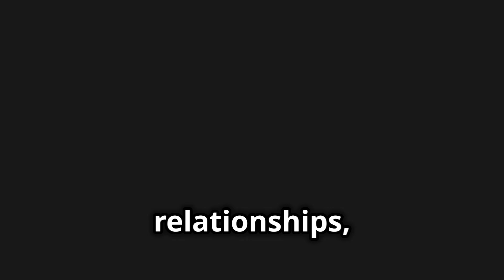Are You Running Away from Your Emotions? Stop Repressing & Start Living Fully | Fear of Commitment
Are You Running from Your Emotions?

Imagine growing up in a world where emotions weren’t something you learned to contain and understand, but rather, something you learned to hide or ignore.

Maybe you heard things like “Be strong, don’t cry” or “It’s nothing, just let it go.” Or maybe it was the opposite: emotions were so overwhelming to the adults around you that they couldn’t handle them either. These early experiences can shape how we relate to others, sometimes leading to avoidance, fear of commitment, or a tendency to pull away when things get close.

If any of this resonates, I created a video just for you. In it, I dive into how not learning to contain and validate our emotions as children impacts our relationships as adults—and how we can turn things around.

In this video, you’ll learn:

✅ Why suppressing or overreacting to feelings doesn’t help—and what to do instead
✅ How containing emotions can lead to greater self-confidence and stronger relationships
✅ Practical steps to start validating your own emotions and reconnect with your authentic self

👉 Watch it now to start creating the fulfilling relationships you truly want.

I hope it offers you a new perspective on your relationships and inspires you to approach emotions with fresh eyes. And if you’re ready to go even deeper, you can find more insights at transmuteyourself.com.

And if you’re ready to take it further, for more insights on emotional growth and lasting love.

Learn more about this topic in my book "Conscious Commitment" Need personalized support?